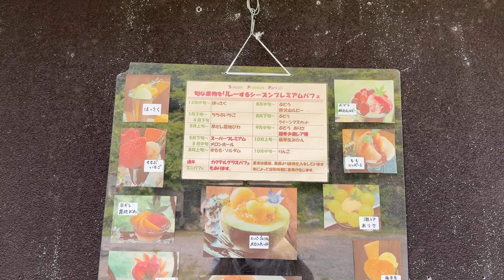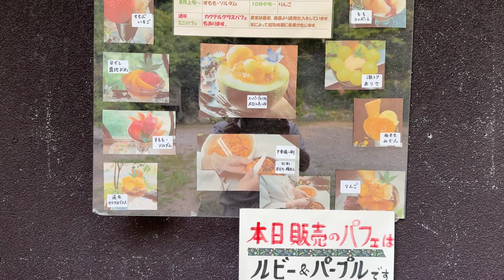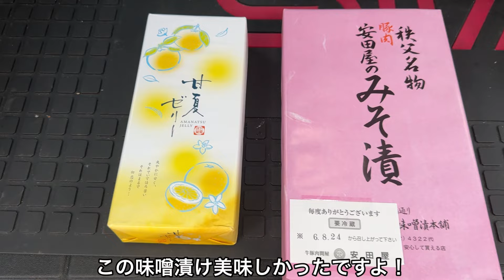【後悔！あと少し遅ければ...】スバル フォレスター STI SPORT 秩父旅行 妻が火事だと思った正体とは⁉︎SUBARU FORESTER STI SPORT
スバル フォレスター STI SPORTで夏の秩父へ日帰り旅行に行ってきました！道中滅多に出会えないあるものに遭遇！是非ご覧ください！